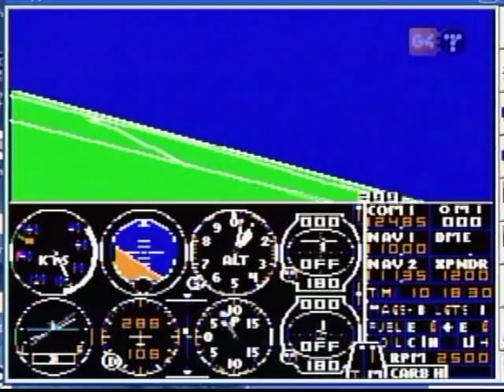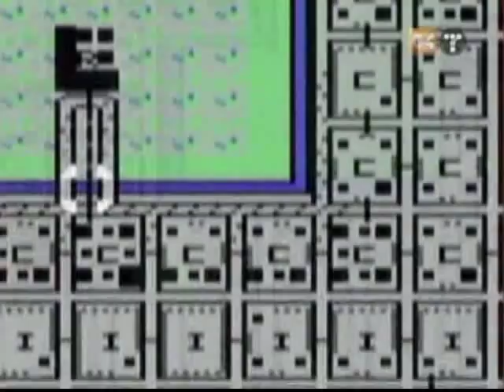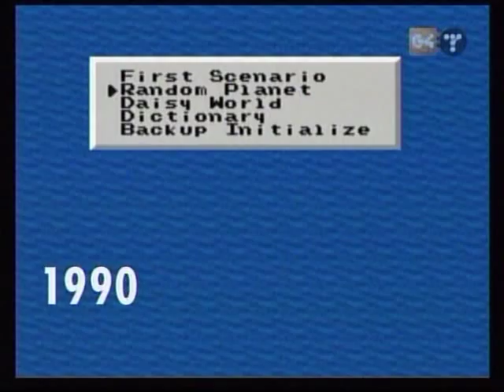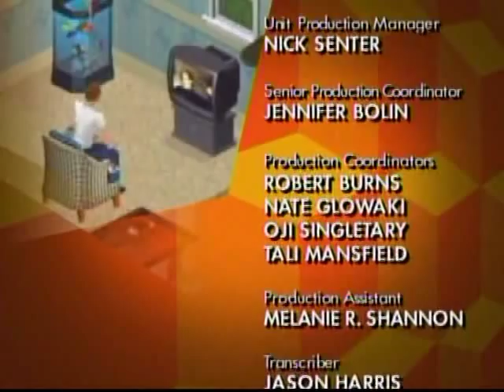G4 Icons Episode #9: Will Wright.